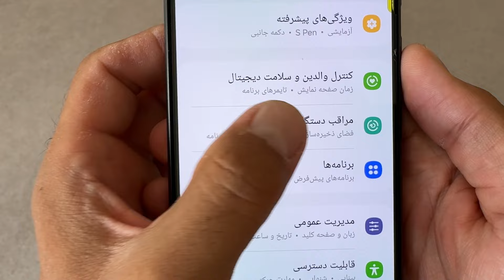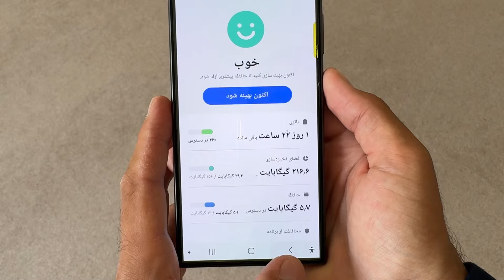از کجا بفهمیم رمِ گوشی سامسونگ چنده ؟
How to find out how much RAM memory Samsung phone has?